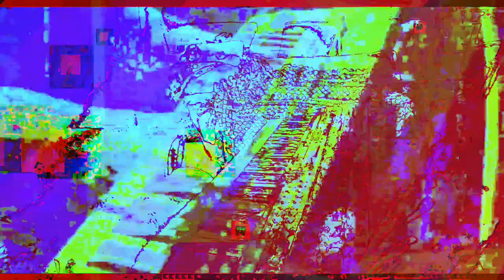[EPILEPSY WARNING] Movie 23 05 20 22h05m34s *Photosensitivity Warning*